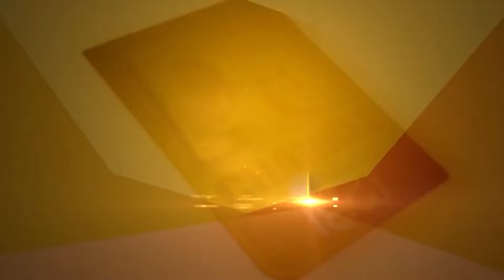ਇਹ ਕੀ ਕਰ ਰਹੇ ਨੇ 10000 Punjabi, ਸਬੰਧਤ 28000 ਦੀ Police ਨੂੰ ਭਾਲ ! | D5 Channel Punjabi